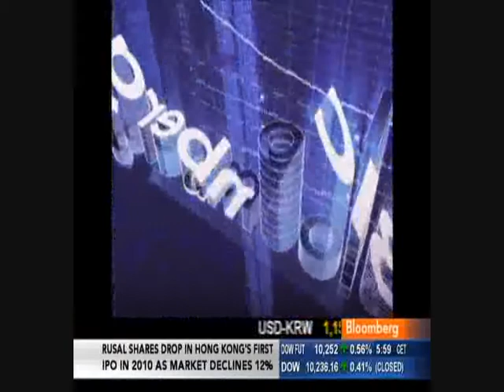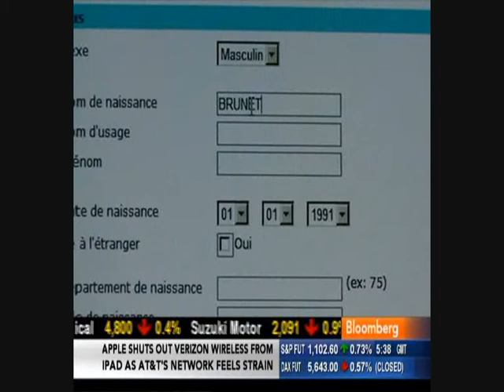Be-my-love-in-Paris.com on Bloomberg TV - "French Self-Employed Given Boost by Tax Rule Changes"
Bloomberg's Caroline Connan reports on the new rules that are helping more people to start their own businesses in France.
Emmanuel Brunet, "Be my love in Paris" creator, is interviewed by Bloomberg TV.
Also in this video : Hervé Novelli, French Minister of small businesses.